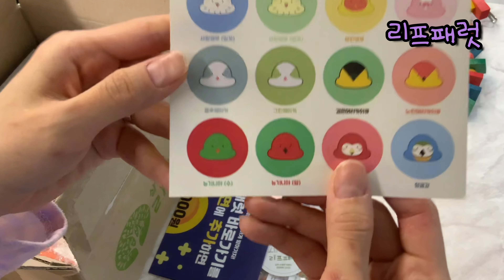[지구젤리/언박싱] 야금야금 샀던거 같이 풀어봐요!